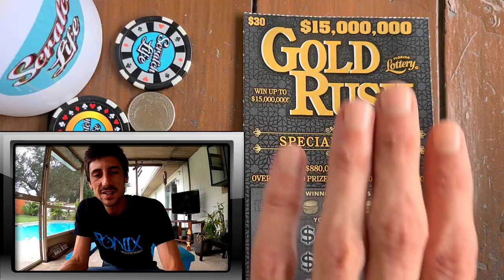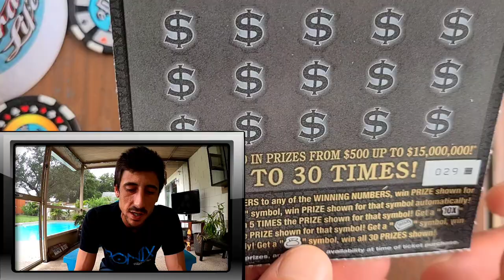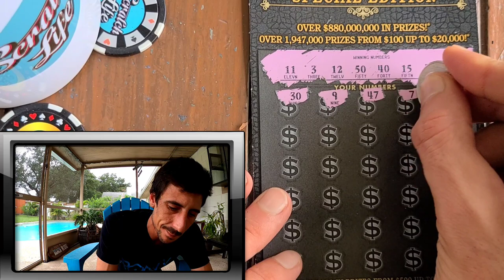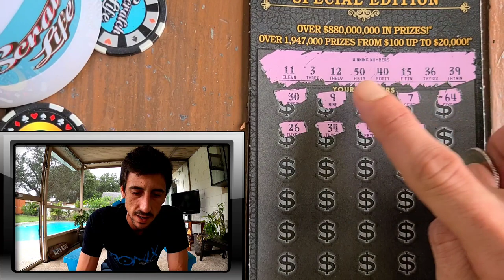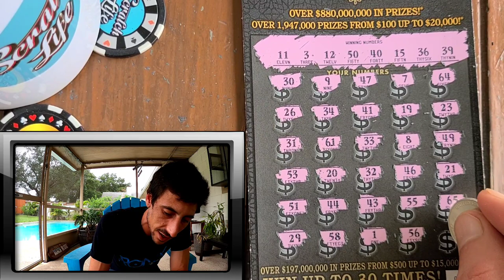💥Its About to Go Down💥Watch This!!!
Bought a $30 Goldrush Special Edition Scratch off ticket from the florida lottery!!
Massive livestream tonight @7p.m ($300 mix of scratch off tickets)